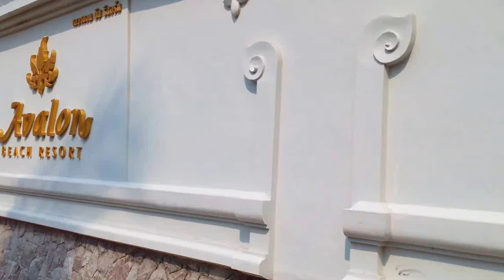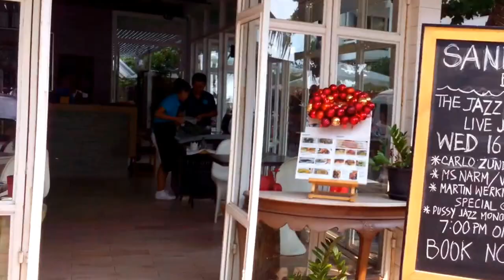Я-тролль?Лет ми Спик фром май Харт!Avalon Beach Re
My avatar!Kavifornia s vami!Welcome World Hotel,Avalon Beach Resort, Pattaya, Thailand